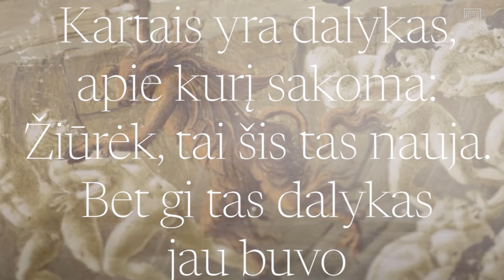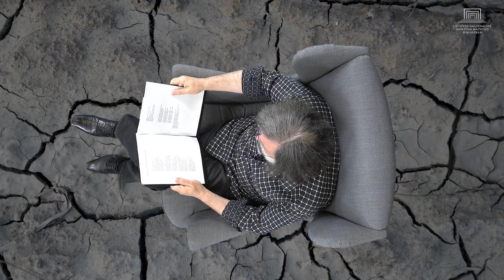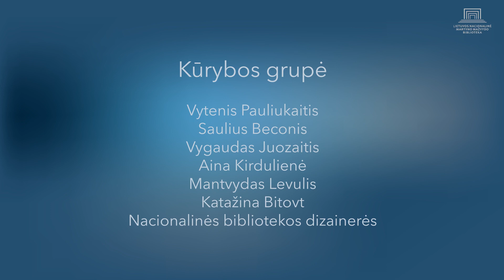„...Ant bibliotekos stogo... vakaro poezija...“. Albinas Galinis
Šeštajame ciklo „...Ant bibliotekos stogo... vakaro poezija...“ epizode savo eiles skaito poetas Albinas Galinis.